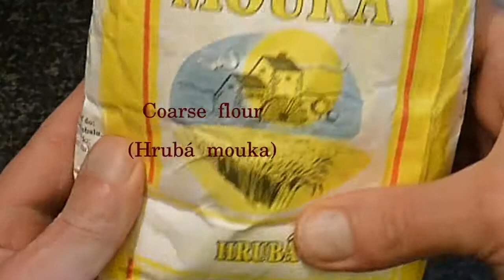Czech Raising Dumplings - classic recipe (Kynutý knedlík)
Yeast dumpling is a typical side dish to many Czech meals, especially goulashes and sauces into which they are dipped.
Again, but there are many variants for use.
I also recommend a Czech specialty with roasted pork and stewed cabbage (called "Knedlo, vepřo, zelo"), which is very popular in Bohemia and also a sought-after dish by visitors to Bohemia.

Maybe the recipe will now look a bit tricky, but don't worry, it's surprisingly simple and fun, as you can see in the video.
Some problem is probably getting the right flour. Czech dumplings are made from a Coarse flour (Hrubá mouka), which is not so common elsewhere in the world. The good news is that it can usually be found in your local Eastern European Store and costs about £ 1 [1kg]. If they do not have it a good merchant will certainly order it for you. The third way is to replace the Coarse flour with Flour and Semolina in a ratio of about 1:1, but it takes a little experience to get it right and also working with the pastry can be a little more difficult. My personally choose an easier way and buy Coarse flour at a local Polish shop (where I also buy Czech spirits vinegar 8% and Czech mustard called Plnotučná hořčice - I also sometimes use these ingredients in my recipes).
The other trick is that after removing the dumpling from the boiling water, you need to pierce it several times immediately to emit steam. If you do not or forget, the dumplings will shrink and your entire work will be wasted. So please, you don't forget.

So good luck and enjoy! :-)

Oh one more thing
If you want to share your experiences or want to say something interesting, you have room in the comments.
And if you don't want to miss my next delicacy, click on the BELL.

Thanks & Have nice day
Mxp.